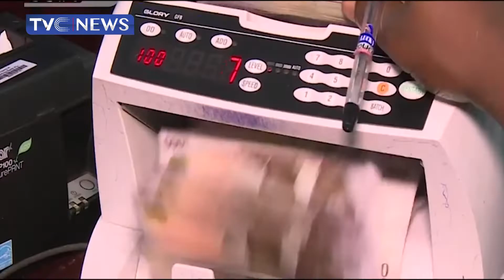BUSINESS NIGERIA | Analysing The Growth Trajectory Of Nigeria's Foreign Reserves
Johnson Chukwu, CEO of Cowry Assets Management Ltd. shares his view on the state of Nigeria's economy, assessing the growth of Nigeria's foreign reserves following reports that Nigeria's Foreign Exchange Reserves gained $3.89BN in three weeks.